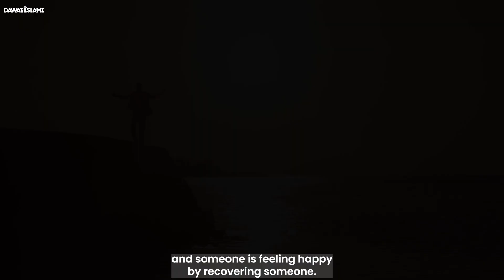Kisi Ko Takleef Me Dekh Kar Khush Hona | Khush Rehna Ka Tareeqa | Maulana Imran Attari | Happiness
Ksii Ko Takleef Me Dekh Kar Khush Hona | Khush Rehna Ka Tareeqa | Maulana Imran Attari |  happiness | What brings happiness? | Ways to remain happy